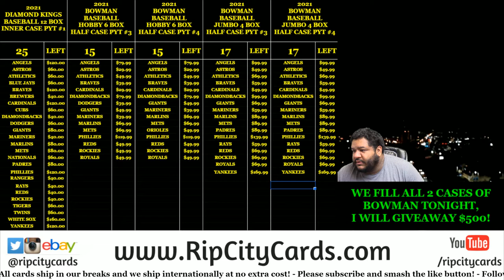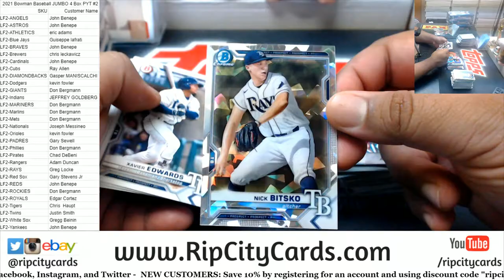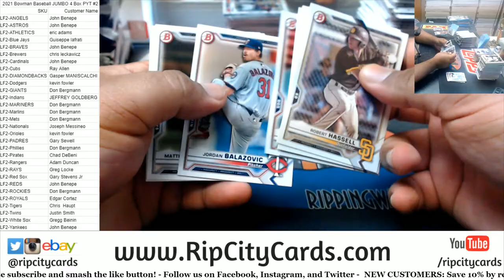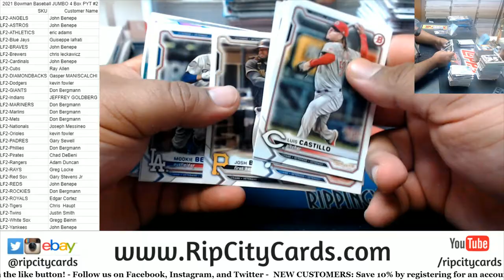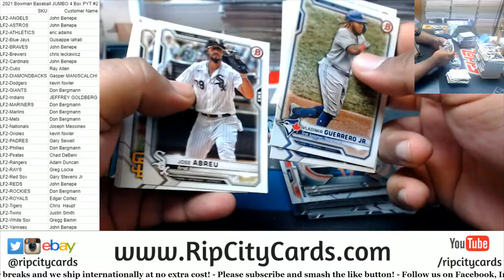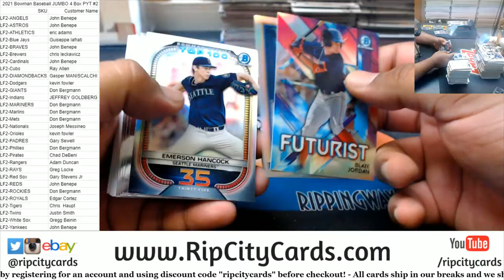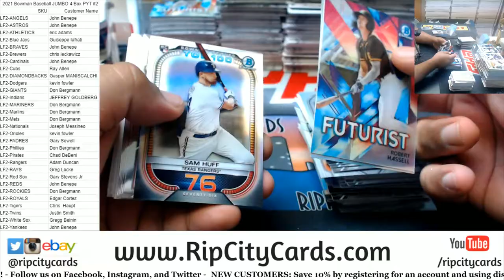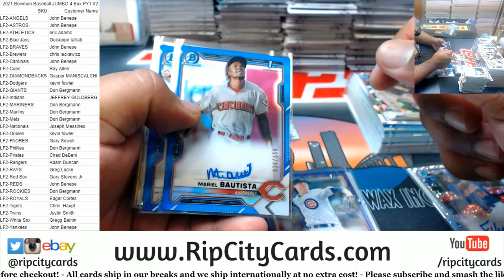2021 Bowman Baseball JUMBO 4 Box PYT #2